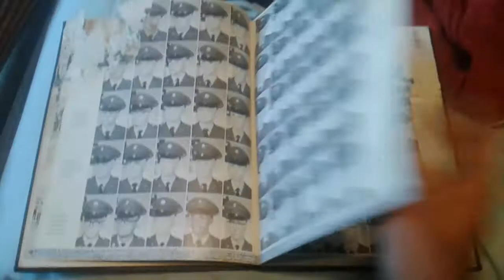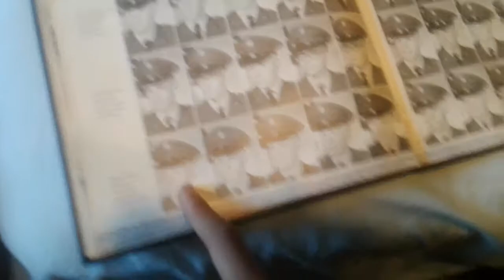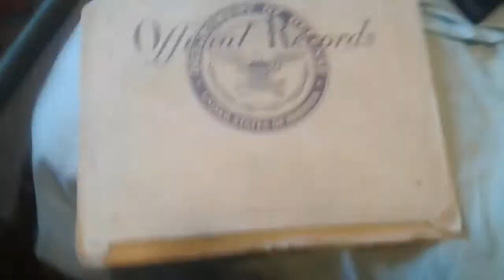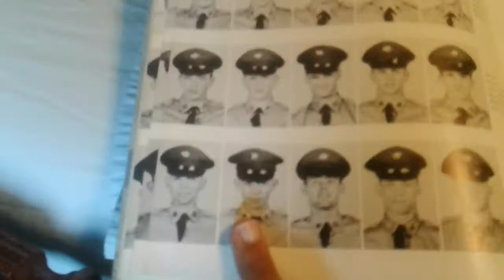My military collection